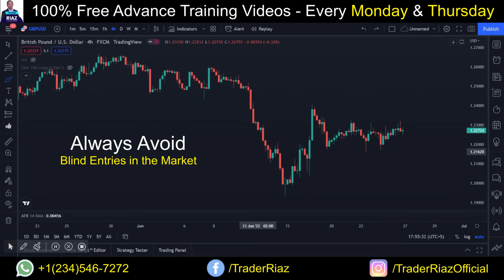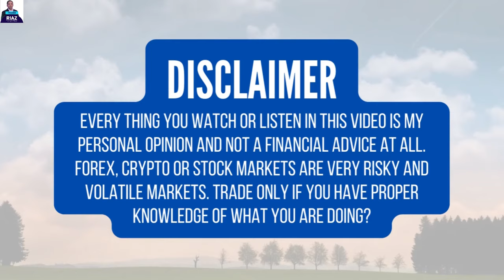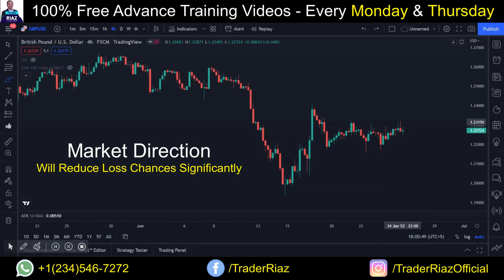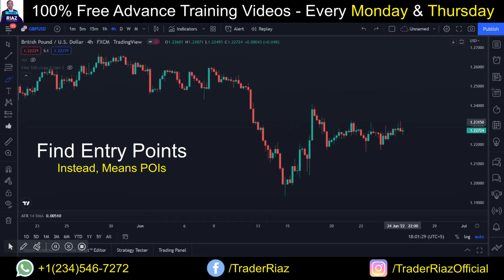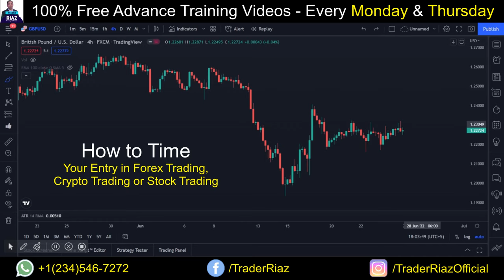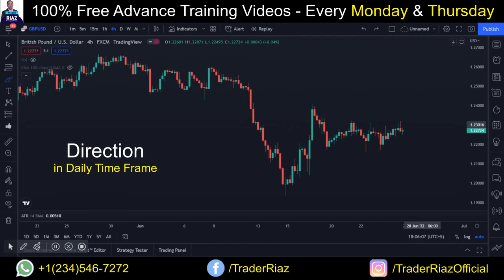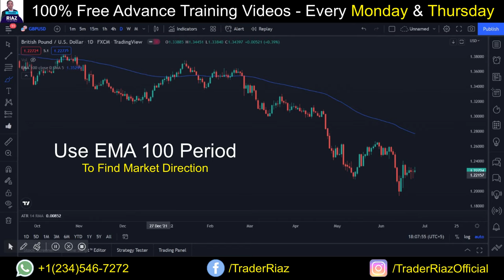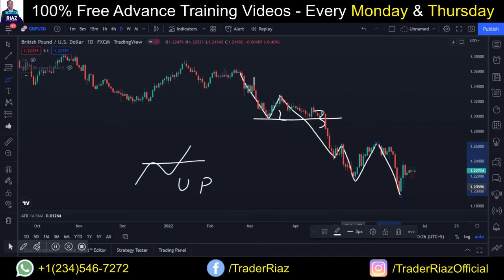How to Time Your Entry in Forex Trading Urdu Hindi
What is the best time to take a trade? How can you time your entry in forex trading, crypto trading or stock trading with precision? The only thing to focus before starting your trading day is you must have to have some set of rules to take entry in trading.

In this video I have discussed a 3-step trading strategy that will surely help you in finding the best time to enter a trade in forex. This video is all about how to enter a trade using price action? Watch this video and you will understand how to enter a trade in crypto or even in stock market.

This video is all about the importance of forex trading strategies. One must have a trading strategy, a set of rules to succeed in trading business. This is a business. So you must prepare yourself before involving your hard-earned money into the market.

Watch the complete video because I used the easiest way to teach how to develop a trading strategy? After watching this video you will be able to do chart technical analysis at your own and it will make you confident enough to declare that now you know ke forex trading kaise hoti hai in Urdu.

I have made so many videos to teach you how forex trading works in Urdu and what is smc in Urdu.

Yours,

Trader Riaz
The CrypFo Trader